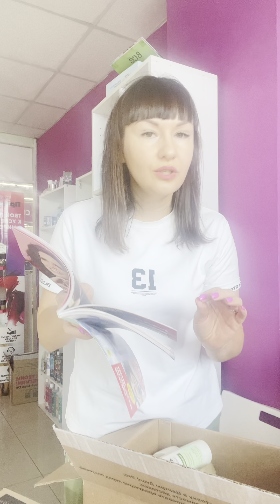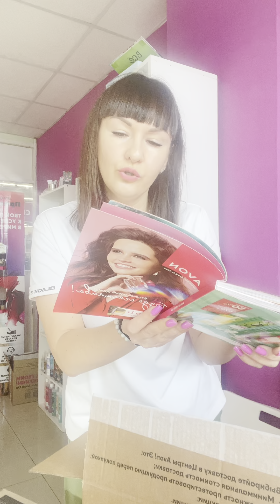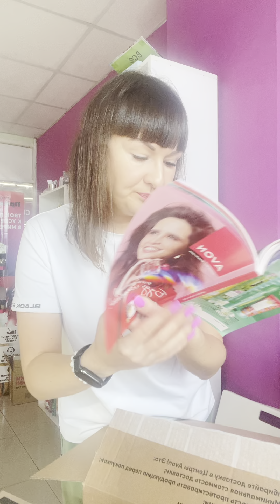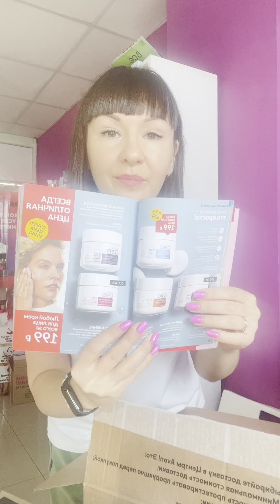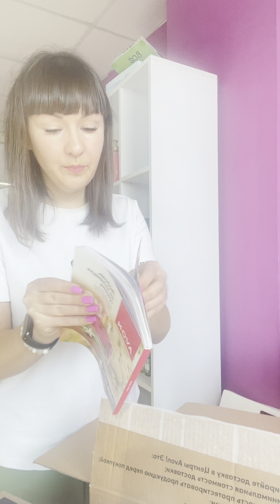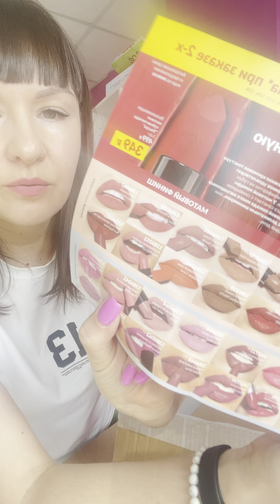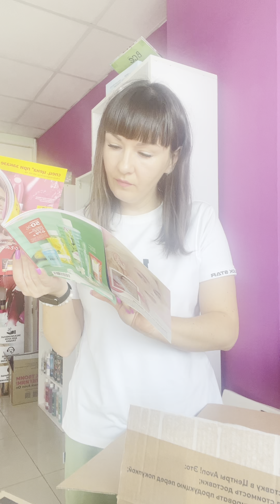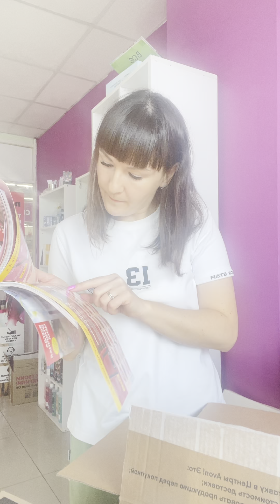Распаковка заказа AVON АПРЕЛЬ 2024. Выгодные предложения в моем заказе и подарки.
Работа в AVON START ONLINE 📝 💄Предлагаем ГАРАНТИРОВАННЫЙ ДОХОД 83000 тыс руб  + % 💸💵💴 Премии от 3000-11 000 каждые ежемесячно. Подробности в лс.